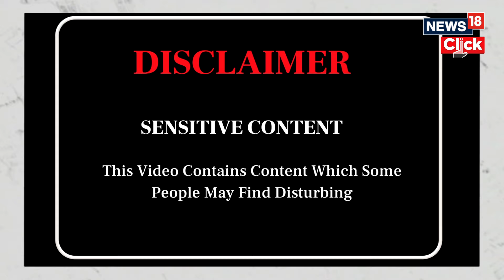Russia Vs Ukraine Conflict | Russia Bombs Kyiv Mercilessly | Russia News | English News | N18V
At least two people were killed in an overnight Russian bomb attack on Ukraine's eastern Donetsk region, local officials said on Wednesday (March 13).

Ukraine’s State Emergency Service in Donetsk region and National Police released videos showing rescuers working on site and evacuating people from a damaged apartment block.

Reuters was able to confirm the location by buildings, road layout, trees and pipes seen in the videos which match satellite imagery of the area.

Russians dropped a bomb on Myrnohrad town in Donetsk region, killing two and injuring five people, local governor Vadym Filashkin said on Telegram messaging app.

Russian officials in regions bordering Ukraine on Wednesday reported Kyiv had launched a sweeping drone attack for the second night in row, again targeting energy facilities.